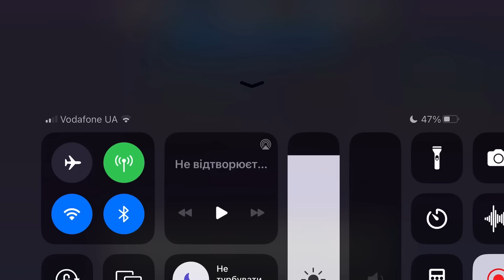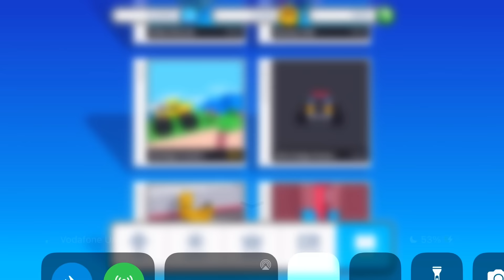Fancade drive mad monster monstertrucks gameplay video game 53